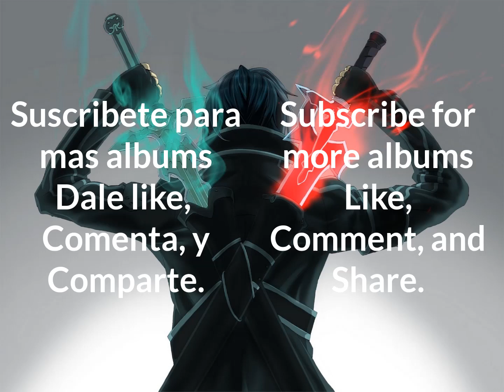Disciple 07 Seven Deadly Sins [Compilation] (2019) |Free Download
Download link here down
Link de descarga aquí abajo

Skip captcha, wait 5 seconds, are 2 shorteners.
Saltar la captcha, espera 5 segundos, son 2 acortadores.

📥 Free Download

Regalame un suculento like
Comenta para ver que album quieren que les comparta